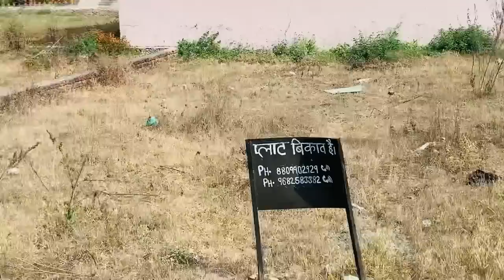हल्द्वानी महिला संगीत में स्टेज से भागना पड़ा मुझे ?? 😰😱😱😱😱♥️! @BhawnaChuphal